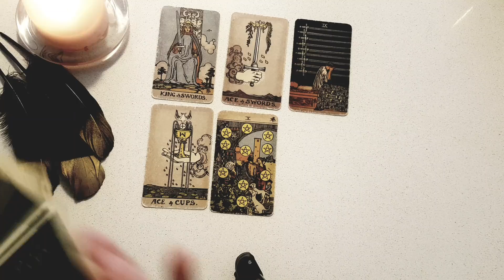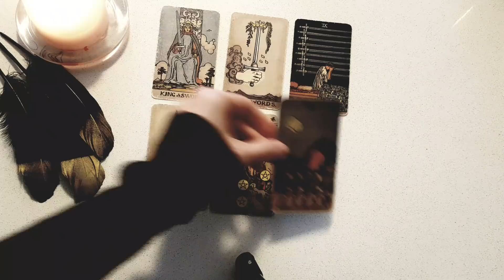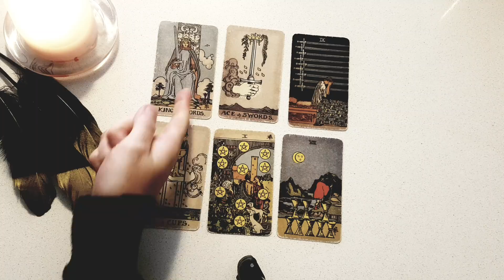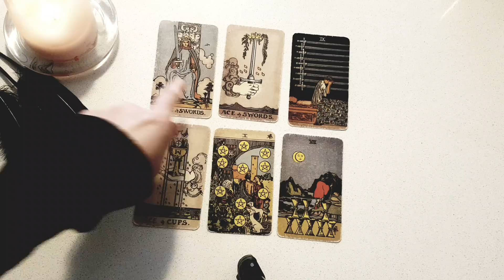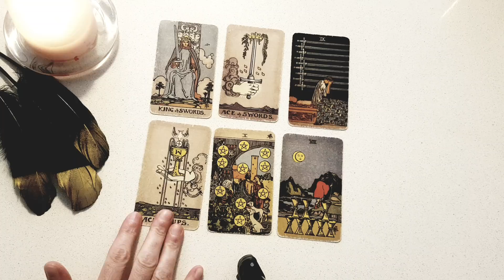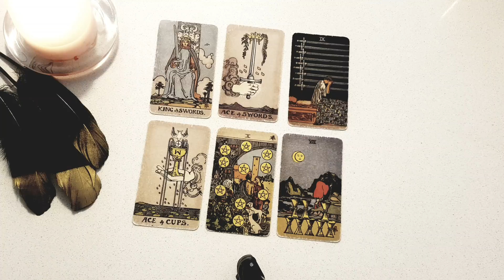LIBRA~ YOU WILL MARRY THIS PERSON!💖💍💖YOU'RE DESTINED FOR EACH OTHER!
A massive thank you to all for your time and your time, energy, and continuous support! 🙏💖